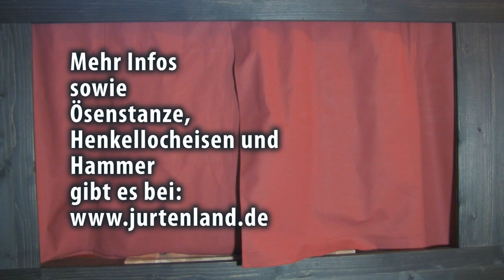Ösen reparieren / einschlagen - Jurtenland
Wie kannst du schnell und einfach Ösen in Zeltplanen einsetzen? Mit dem richtigen Werkzeug geht das Ruckzuck. Du brauchst ein Henkellocheisen, eine Ösenstanze und einen Hammer... das wars schon. Alles bekommst du auch bei Jurtenland.
Jurtenland - Zelte mit Feuer im Herzen! Dein Weg zu Kohte, Jurte und Schwarzzelte. Du findest Informationen, Anleitungen, Tipps & Tricks sowie ein Netzwerk von Pfadfindern und jugendbewegte Menschen, die der Faszination dieses modularen Zeltsystems erlegen sind. Thema sind daneben die verwandten Zelte, wie Tipi (auch Teepee), Wigwam, Lavvu, Kota und Nomadenzelte.

Video Equipement